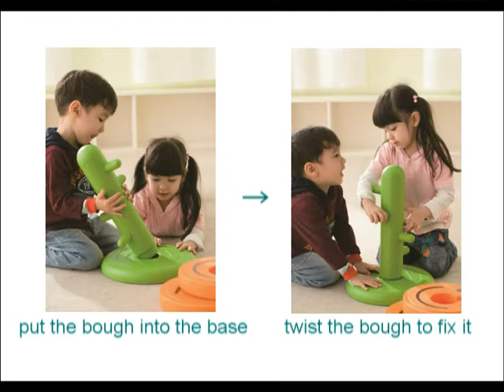ต้นไม้แสนสนุก Weplay Tricky Tree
พัฒนาการที่เด็กจะได้รับ
1. พัฒนาการด้านร่างกาย (กล้ามเนื้อมัดเล็ก เอ็น ข้อต่อ )
2. พัฒนาประสาทสัมผัส
3. พัฒนาการทำงานสัมพันธ์ระหว่างตาและมือ
4. พัฒนาทักษะการจดจ่อใส่ใจ อารมณ์และการรู้คิด
5. พัฒนาทักษะด้านสังคม การสื่อสารและอารมณ์